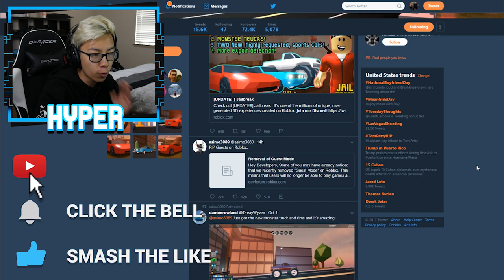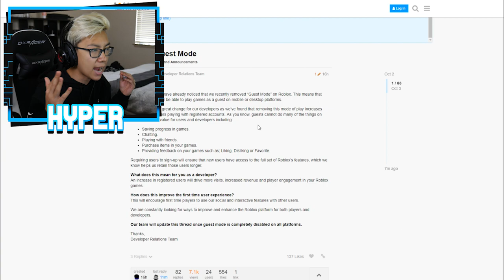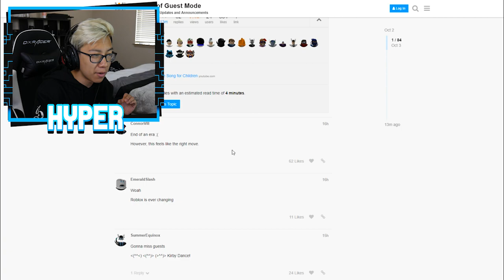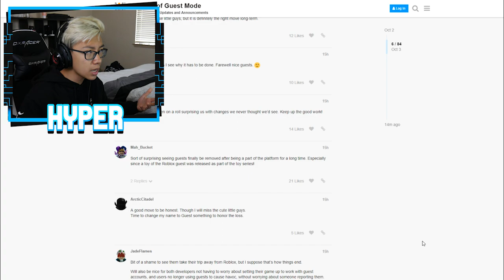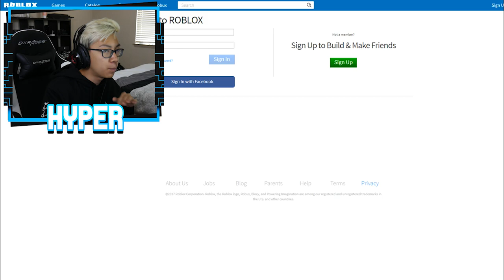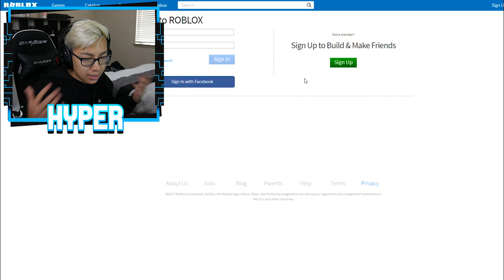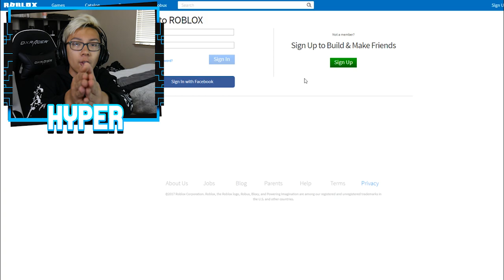ROBLOX REMOVED GUESTS!!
GUESTS ARE REMOVED FROM ROBLOX **NOT CLICKBAIT**
LIKE for MORE ROBLOX!

Today I'm playing Roblox and I find an article that says.. ROBLOX REMOVED GUESTS!!